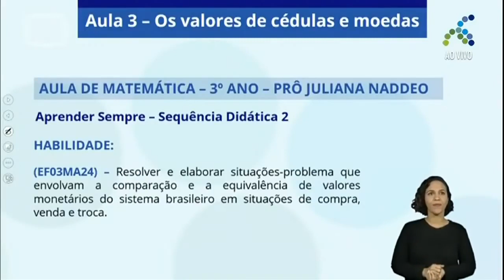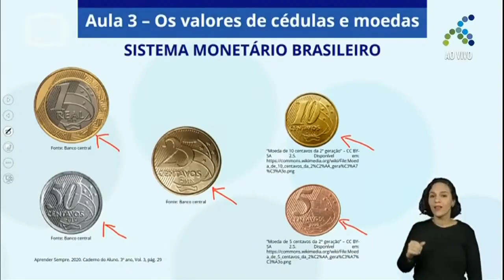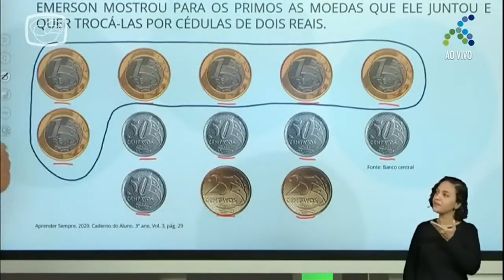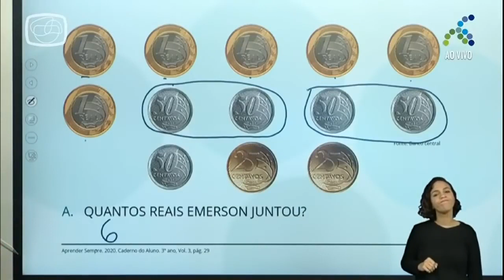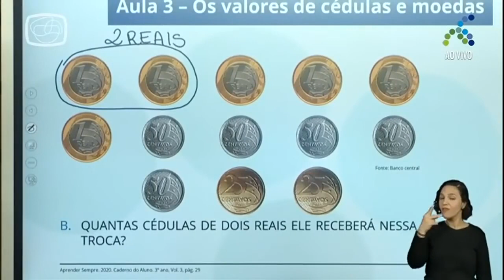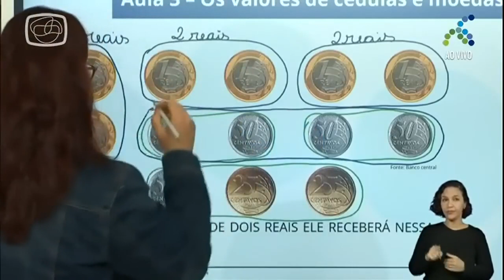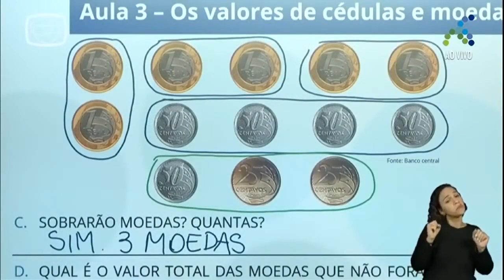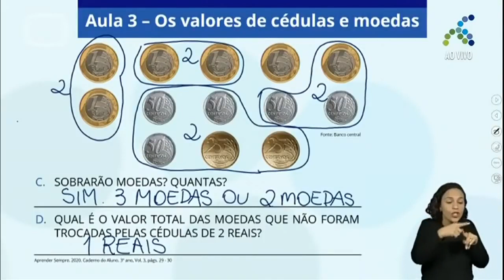10/11 3º ano EF Matemática Os valores de cédulas e moedas